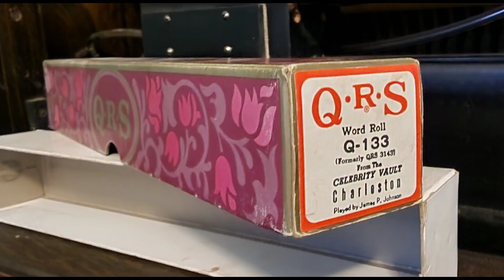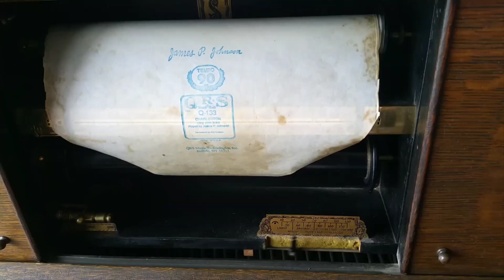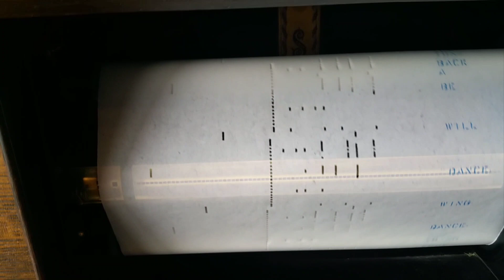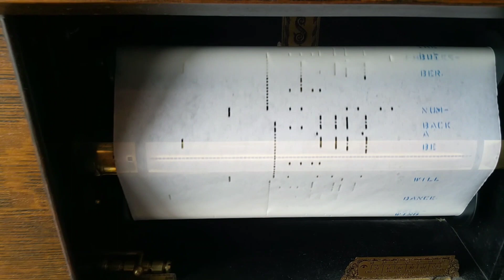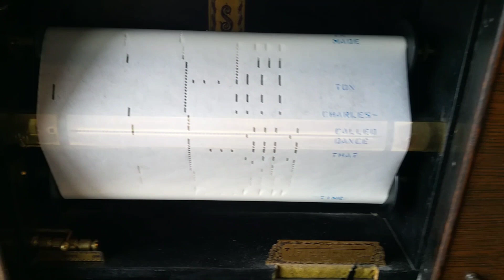The Charleston - Now and Then - QRS Q133 played by the composer James P Johnson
I keep finding SD cards with videos on them. This was recorded on August 14th 2016. You can see I had the front on my piano at the time, and the keyboard looks presentable. I bought this roll brand new from QRS. All the stains, rips, and imperfections are from me. Even the moth that met its demise is from me. And it's still there, 7 years later. I almost used the original copy of this roll, but I like to recreate these now and then videos as close to original as I can. Maybe someday I'll put the front back on the piano. I hope you enjoy this well-known song.